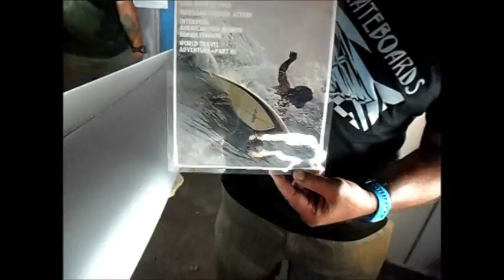Surf Heroes Ben Aipa & Larry Bertlemann - The Birth of a sting